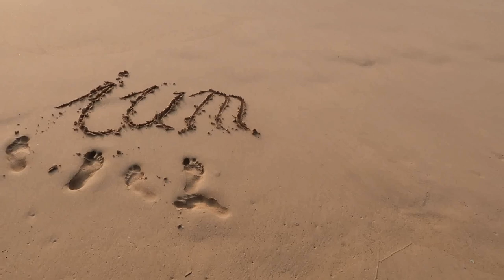Warum über 95 % die URSACHEN von Krankheit IGNORIEREN!